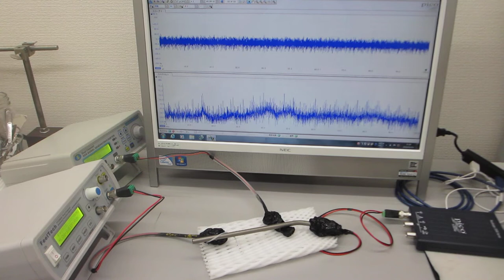複数の超音波発振制御プローブによる超音波のダイナミック制御実験（ultrasonic-labo）